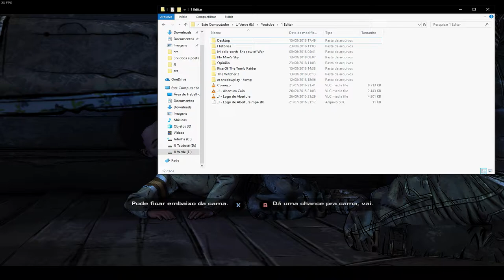🔵 JJ Detonado - Telltale The Walking Dead (Season 4) Ep.1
Fala Povo!
Hoje eu trago mais uma gameplay de The Walking Dead da Telltale.

Seguindo aqui com o 1º episódio...